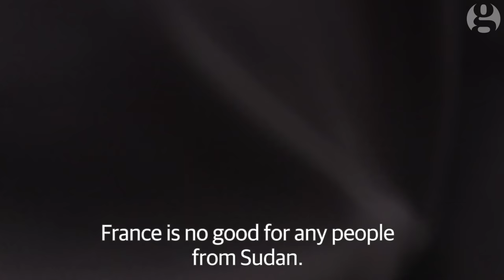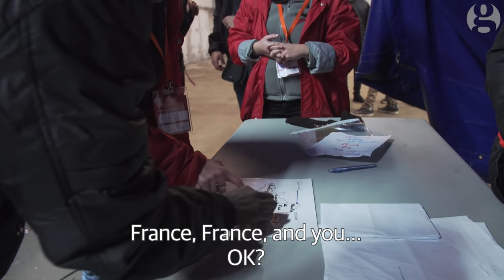Where next? The last days of the Calais refugee camp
The destruction of the refugee camp in Calais has meant thousands of its residents were dispersed quickly throughout France.
Around 200 children were accepted by the UK, but as the registration process closed, the Guardian’s Mat Heywood found hundreds of adults and children were left with nowhere to go.